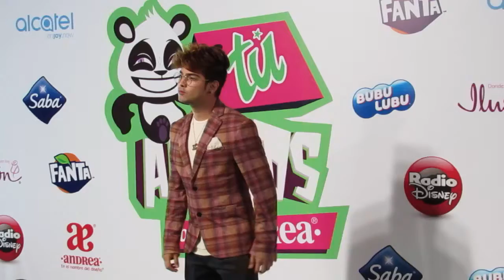JUAN PABLO JARAMILLO @JuanJaramilloe Photocall COMPLETO GreenCarpet TUAWARDS 2017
Por segundo año consecutivo, la revista "TÚ" reconoce a los artistas, bandas, influencers y bloggers más cool del momento con los "Tú Awards".

Con Danna Paola y Mario Ruiz como anfitriones, los TÚ AWARDS contaron con la participación musical de Manuel Turizo, Sebastián Yatra, CD9, Urband 5, Axel Muñiz, SAAK, Sebastian Arango, Carla Mauri, LemonGrass y Said.

Este año, las categorías premiadas fueron:

- Influencer femenino con más onda
- Influencer masculino con más onda
- Portada del año
- Queen de Instagram
- Mejor Grupo
- Tour del Año
- Mejor Canción
- El Chico Más Sexy
- Nuestra mascota favorita
- Los mejores fans del Universo
- La Parejita más Cutez
- Solista
- Revelación Digital del Año
- TweetStar
- Canal Más Cool
- Gamer Favorito
- Revelación Musical del Año